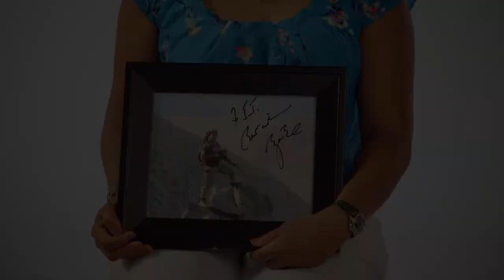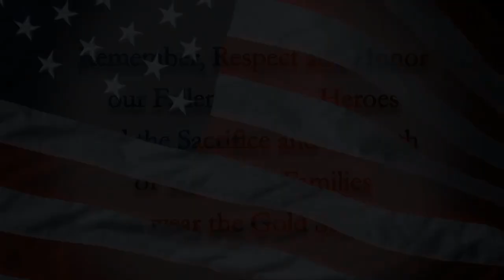Gold Star Spouses Day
Join us in honoring Gold Star Spouses Day Today is a day for honoring the husbands and wives of fallen service members who keep their loved ones’ memories alive. We are grateful for their service and sacrifices.

Watch as GoldStar wife Rebecca remembers her husband and talks about her ArmyFamily.